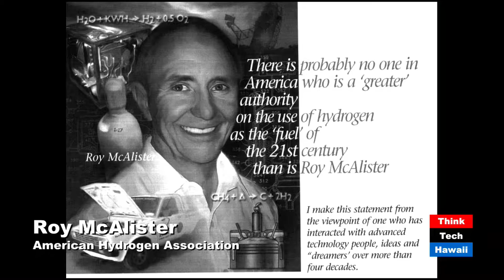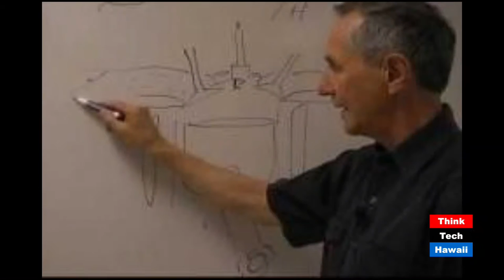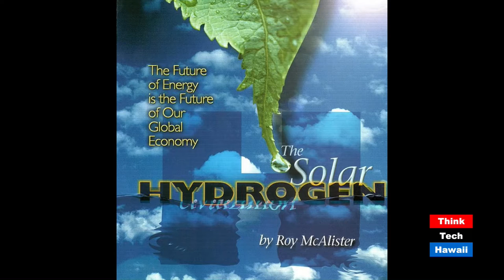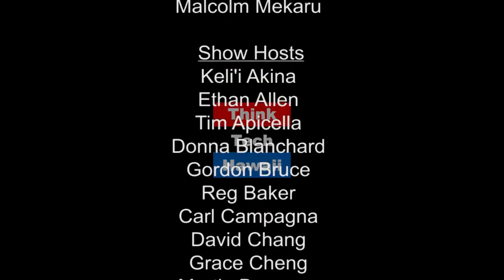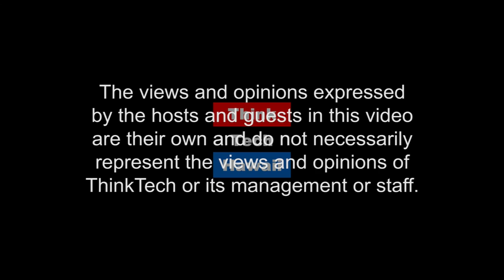Dr. Hydrogen, I Presume with Roy McAlister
Roy McAlister, President of the The American Hydrogen Association, joins Stan via telephone line to share how Hydrogen can be made cheaply from sunshine and water, safely stored and transported and burned to produce electricity for your home.